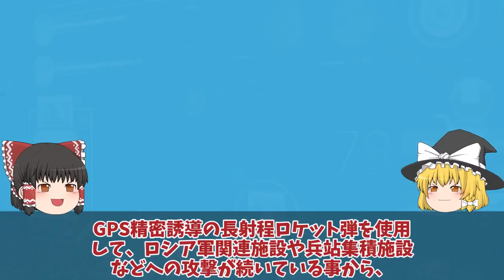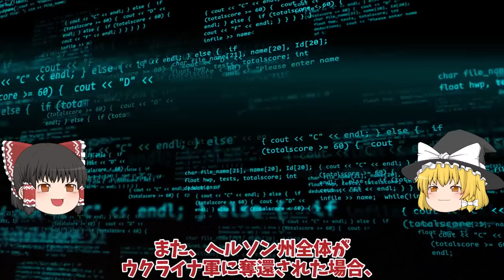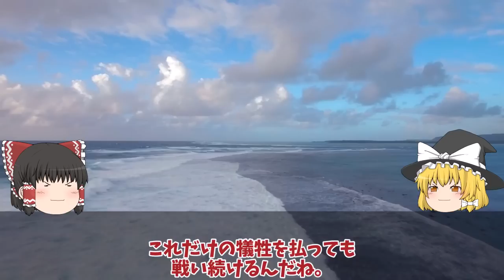【ゆっくり解説・軍事News】ヘルソン州ドニプロ川東岸から露軍撤退、東部へ部隊援軍に防衛陣地撤退！イマースでの弾薬庫爆破？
引用・転載「出典：海上自衛隊ホームページ」
引用・転載「出典：航空自衛隊ホームページ」
引用・転載「出典：陸上自衛隊ホームページ」